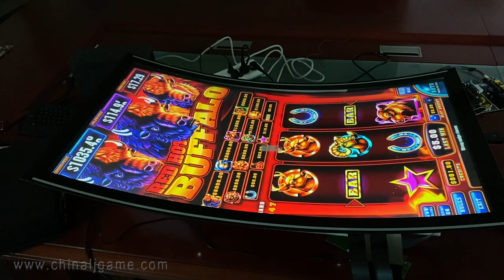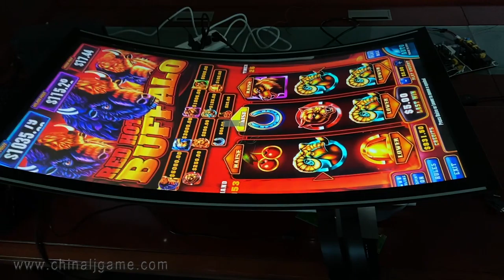43 Inch Vertical Touch Screen Fusion 4 Buffalo Casino Slot Jackpot Gambling Games Machines For Sale